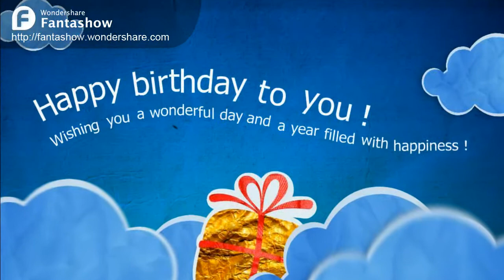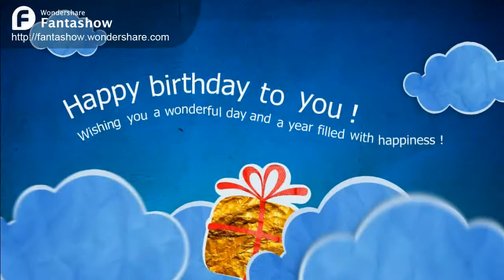HAPPY BIRTHDAY TAWFIK YEARS